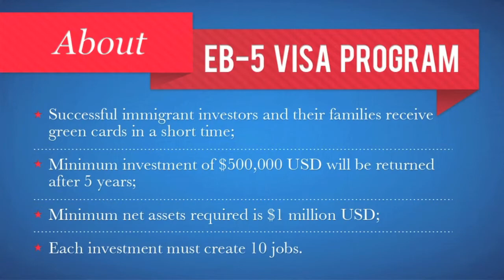Dự án EB5 đầu tư trường chính phủ bảo trợ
Dự án EB5 hệ thống trường bán công Charter School tại Florida
- DỰ ÁN ĐẦU TƯ VÀO NGÀNH GIÁO DỤC ĐƯỢC CHÍNH PHỦ BẢO CHỨNG
- HỆ THỐNG TRƯỜNG ĐƯỢC CHÍNH PHỦ TRỢ VỐN VÀ QUẢN LÝ HOẠT ĐỘNG ĐIỀU HÀNH
Kornova giữ vai trò đại diện của dự án tại Việt Nam
Hồ sơ nhà đầu tư được luật sư riêng Kornova hỗ trợ cố vấn thụ lý
Am hiểu–Chuyên nghiệp–Tận tâm và Tuyệt đối bảo mật thông tin khách hàng